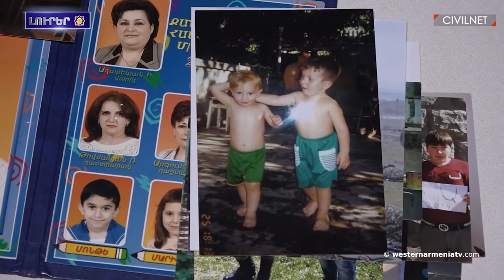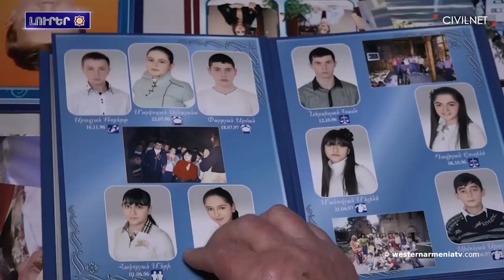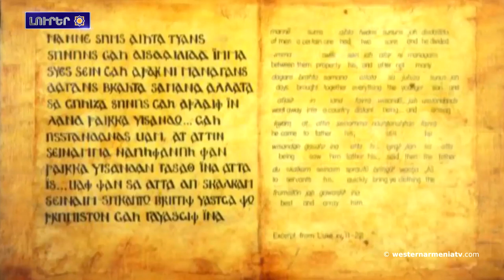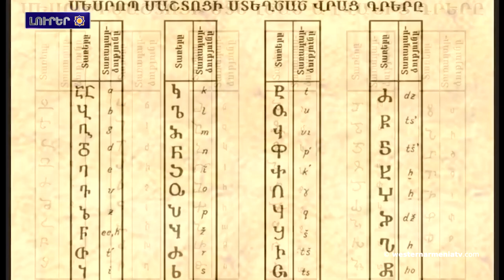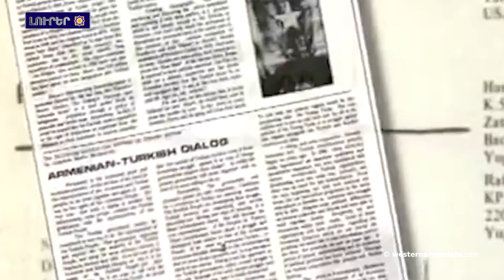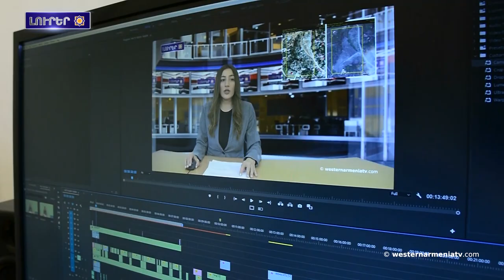Արեւմտեան Հայաստանի Ազգային ժողովի պատգամաւորութեան թեկնածուներու նախընտրական քարոզարշաւ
1. Արեւմտեան Հայաստանի Ազգային ժողովի  պատգամաւորութեան թեկնածուներու նախընտրական քարոզարշաւ
2. Արեւմտեան  Հայաստանի զաւակները.Ռոբերտ Աբաջեան
3. Արեւմտեան Հայաստանի հայերու հարցին շուրջ
4. ԱՄՆ Սենատ ներկայացուեր է Բաքուի իշխանութեան կողմէն Բերձորի ճանապարհի շրջափակումը դատապարտող բանաձեւ
5. Այսօր Մօնթէ Մելքոնեանի յիշատակի օրն է
6. Հայկական գինին հազարամեակներու պատմութիւն ունի, բայց երբէք այսքան արդիական չի եղեր. LA Times
7. Աջակցինք Արեւմտեան Հայաստանի հեռուստակայանին

BANQUE DU BÉNÉFICIAIRE : 18206
SWIFT : AGRIFRPP882
IBAN : FR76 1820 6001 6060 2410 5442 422
BÉNÉFICIAIRE : Assemblée des Arméniens (AAAO)
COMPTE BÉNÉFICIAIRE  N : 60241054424